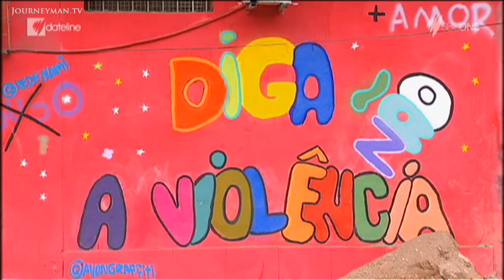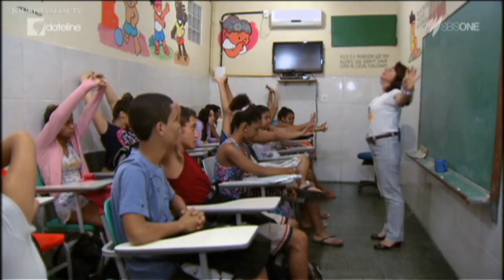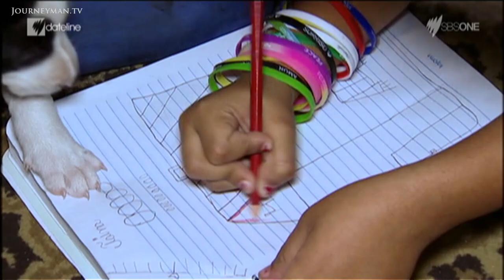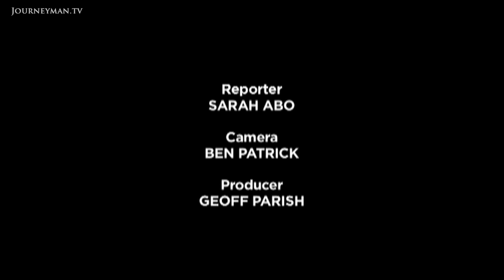The Rio School That's Changing Favela Kids' Lives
Miracle Schools: The unique school that's transforming the lives of Rio's disadvantaged kids

In Rio's chaotic favelas, most children receive an education only in violence. But deep in one of Rio's toughest neighbourhoods, one inspirational woman is fighting to provide an alternative.

"People spat on me and said that I shouldn't be here, that I'm educating bandits in the favelas", Yvonne Bezerra de Mello says about the response she got for providing an education to some of the city's poorest residents. Classes range from capoeira to learning the violin. The lessons are short to compensate for limited attention spans and damaged short-term memory, the result of witnessing traumatic events. This Rio school takes on a holistic approach to teaching its students that they would be hard-pushed to find elsewhere on the streets.